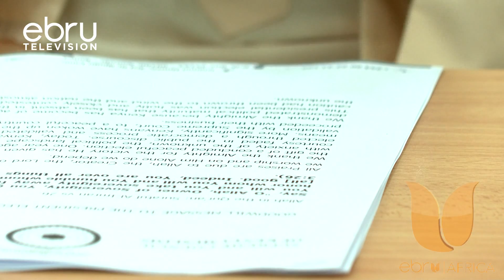Wanawake Chini Ya Muungano Wa Viongozi Wa Kina Mama Barani Afrika Wamempongezea Rais Mteule Ruto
Wanawake Chini Ya Muungano Wa Viongozi Wa Kina Mama Barani Afrika Pamoja Na Viongozi Wa Dini Wamempongezea Rais Mteule William Ruto Na Naibu Wake Rigathi Gachagua Kuidhinishwa Kama Rais Mteule Wa Tano Wa Jamhuri Ya Kenya Na Mahakama Ya Upeo Hapo Jana Ikiongozwa Na Jaji Mkuu Martha Koome. Viongozi Hao Wamehahidi Kumuunga Mkono Rais Mteule Kwa Uongozi Wake, Huku Wakiongezea Kuwa Wakenya Walifanya Jambo La Busara Kudumisha Amani Kote Nchini.